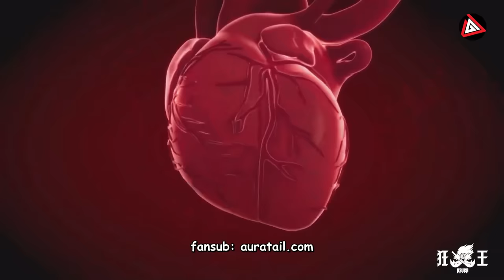LAHIRNYA RAJA ASURA - ALUR CERITA Xi Xing Ji Asura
Judul Film : Xi Xing Ji Asura
Episode     : 1-9 TAMAT